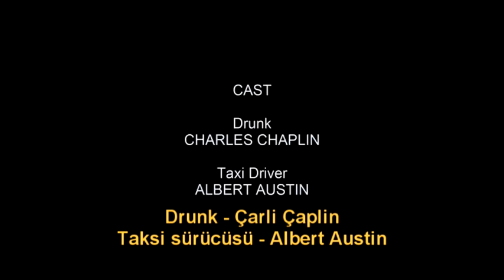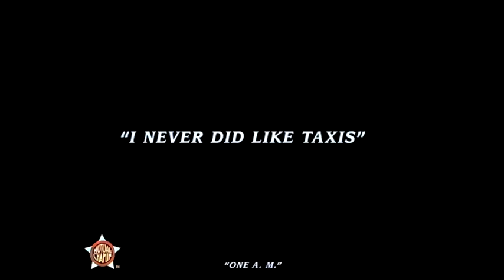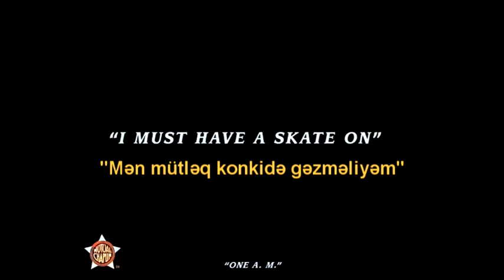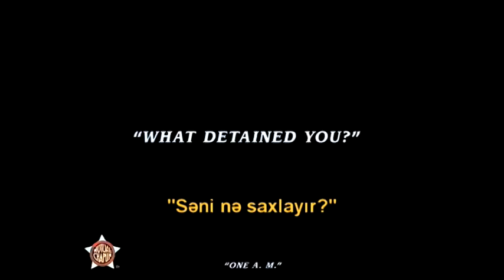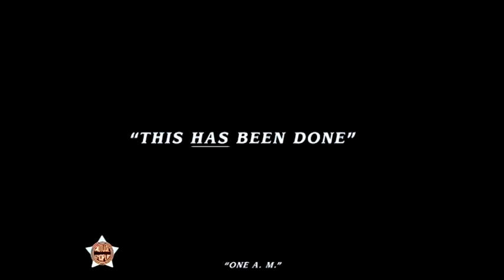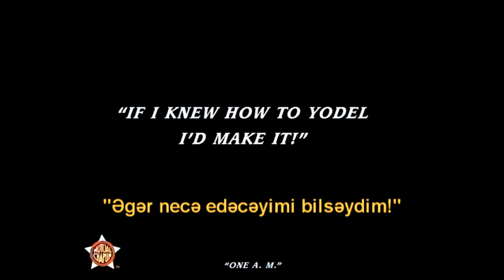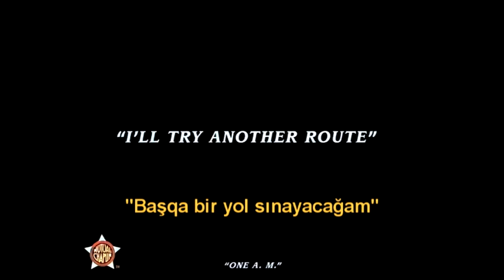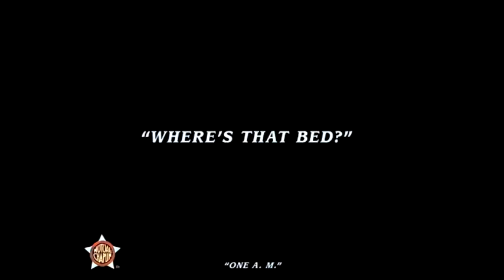Bir gün - Çarli Çaplin (1916)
Retro TV and Cinema productions. Retro videographics and effects.